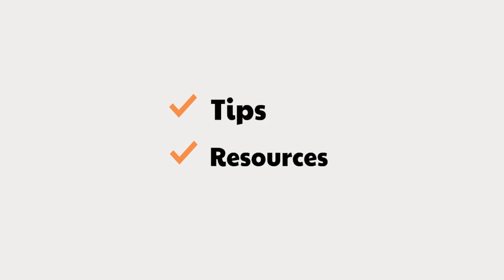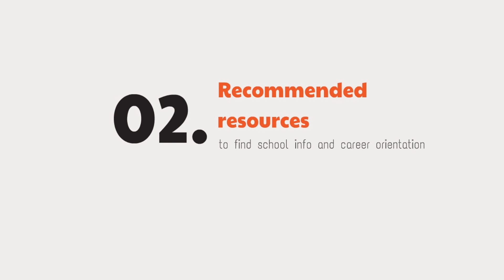Học sinh trung học nên chuẩn bị gì để đi du học? | E2 TALK💡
Trong video trước, chúng ta đã biết được tầm quan trọng của việc nộp hồ sơ sớm, nhưng học sinh có thể chuẩn bị gì cho việc du học?

Trong đoạn video này, cô Maria Bibler, cố vấn học sinh trường ISHCMC AA, sẽ chia sẻ một vài kinh nghiệm quý giá giúp học sinh chọn trường học phù hợp nhất cũng như gợi ý một vài trang web giúp các em tìm học bổng.

▸ Đừng quên đăng ký theo dõi kênh Youtube của chúng tôi để được cập nhật những video mới nhất
Advice for high school students who aspire to study abroad for college

In the last videos we have emphasized the importance of applying early, but what can high school students do to prepare for college abroad?

In this video, Ms. Maria Bibler - a guidance counselor at the International School Ho Chi Minh City - American Academy (ISHCMC AA), will give us some valuable advice to help students find the most suitable school as well as suggest some websites to find financial aid.